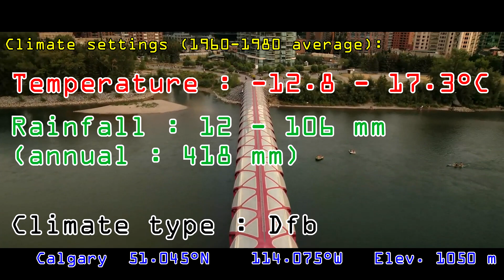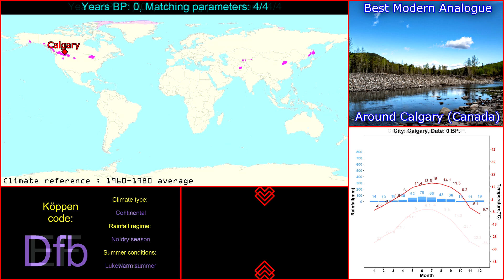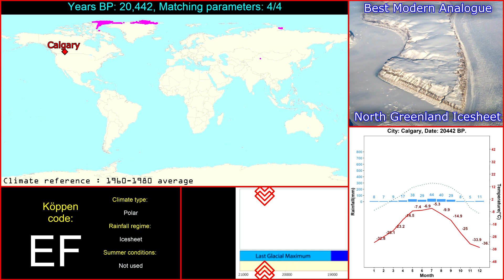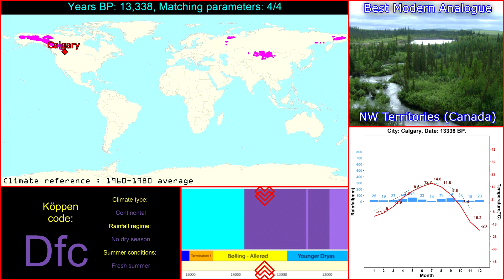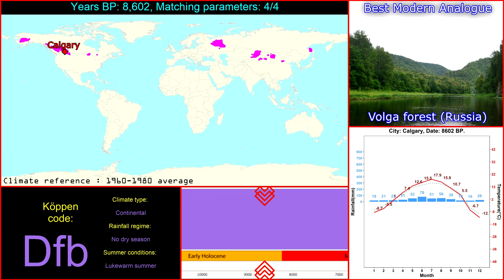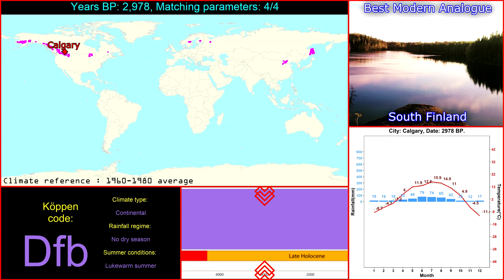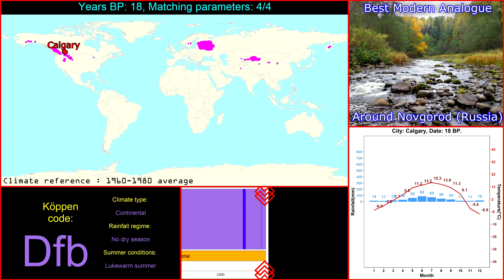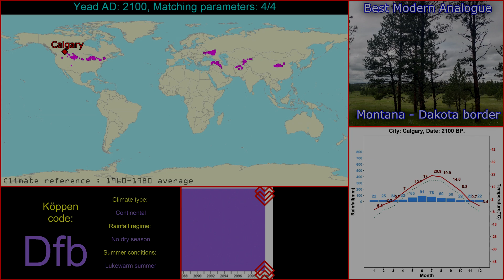Climate History of Calgary (Canada)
If you followed a little bit the news about past or modern climate change, you probably saw several times something like "temperature will rise by 4°C", or "temperatures were 10°C colder during Stone Age", etc.
This kind of information does not permit to figure out what kind of environment was going on.

This simulation has been performed on 16 cities around the world, I aim to locate over the 21,000 years the best modern climate analogue for each of them. Enjoy !

SOUNDTRACK